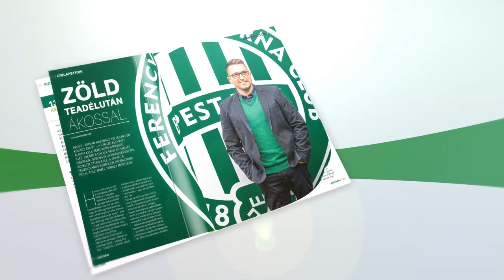FM | A nap gólja - december 8. | Marek Penksa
Gólszerző: Marek Penksa